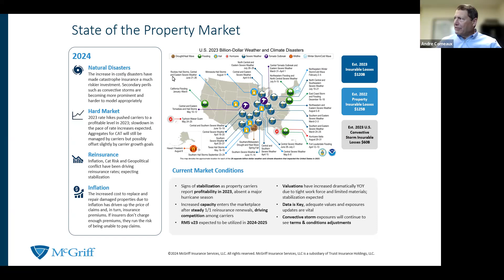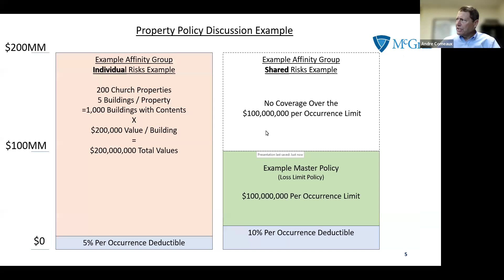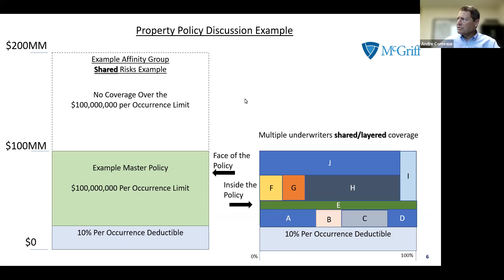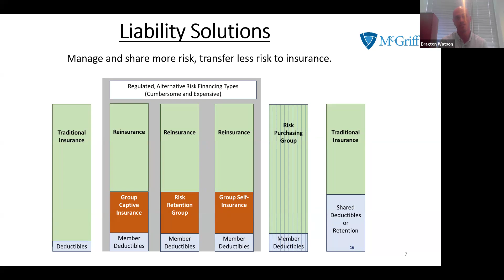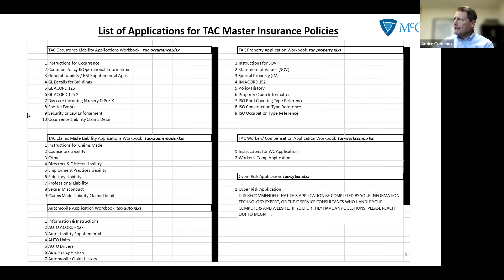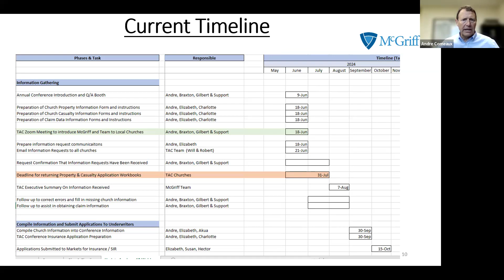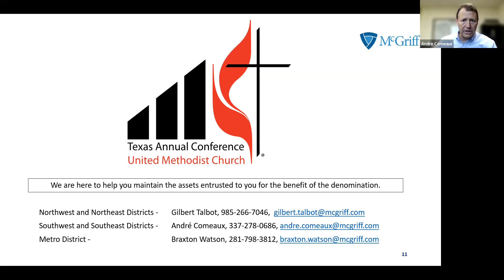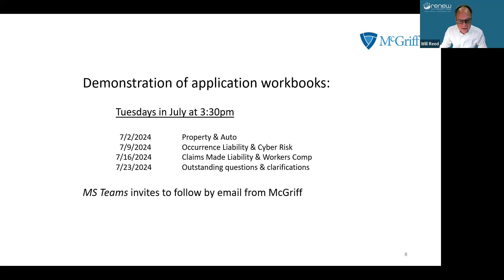TAC Property Insurance Webinar